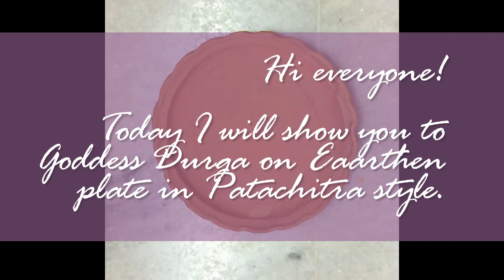Coloropedia- Patachitra Durga Maa Painting | Earthen Ware Painting | Acrylic Painting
Earthen Ware painting is very famous in the village region of India. It is bought as home decor.
Hope you all liked the painting.